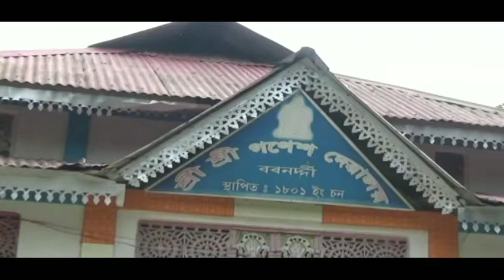মানসৰ উপনয়নৰ পানী টোলা দৃশ্য ।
More updates floow me on